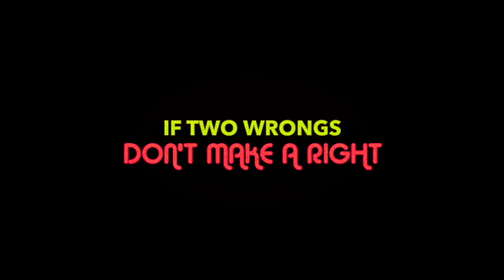SHARON 123 Official Trailer (2018) Comedy Movie HD